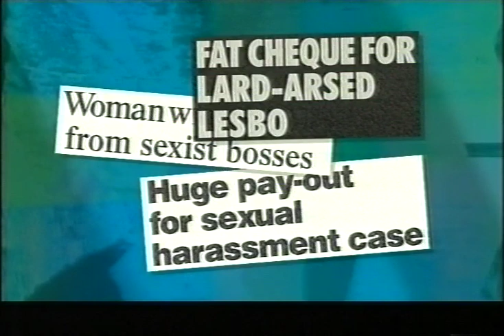Paul Garner: Harassment In Work Place (The 11 O'Clock Show)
Rogue documentary-maker Paul Garner probes harassment in the work place (The 11 O'Clock Show, 2000)